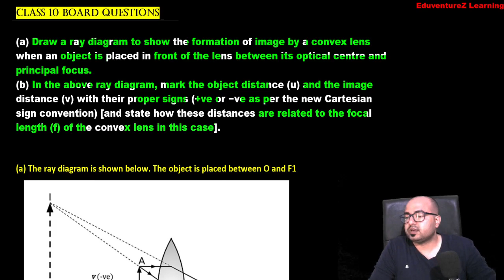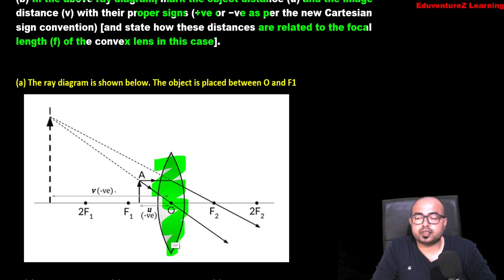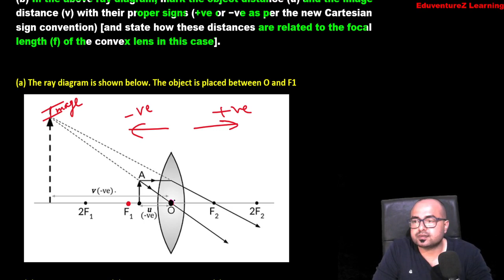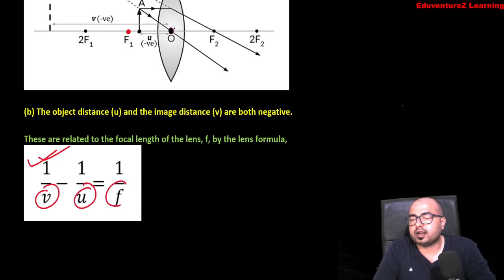(a) Draw a ray diagram to show the formation of image by a convex lens when an object is placed in f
(a) Draw a ray diagram to show the formation of image by a convex lens when an object is placed in front of the lens between its optical centre and principal focus.(b) In the above ray diagram, mark the object distance (u) and the image distance (v) with their proper signs (+ve or −ve as per the new Cartesian sign convention) [and state how these distances are related to the focal length (f) of the convex lens in this case].